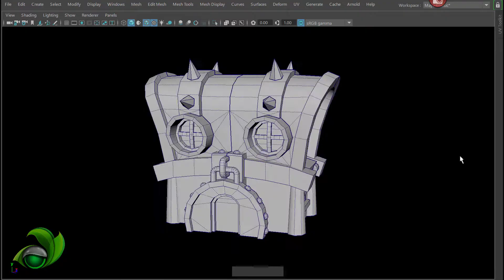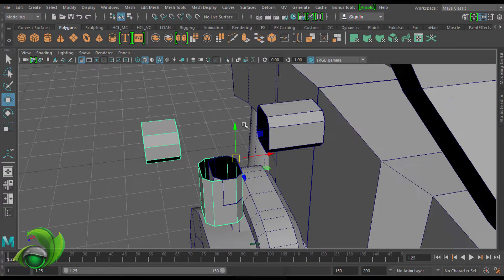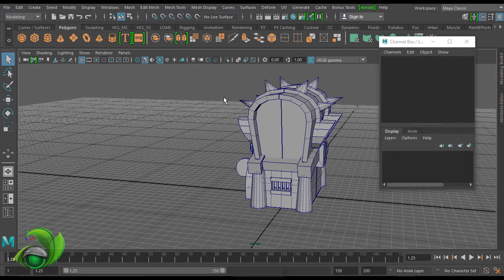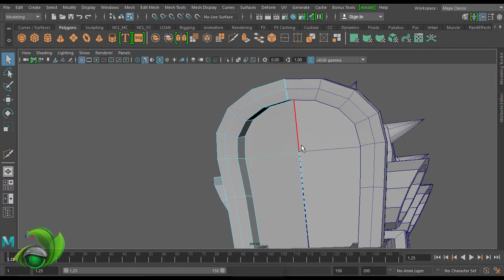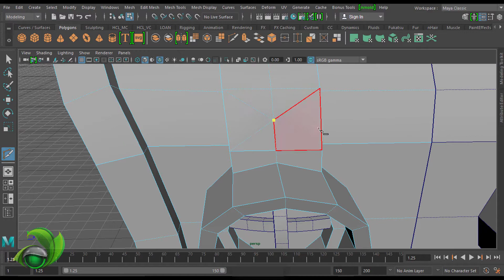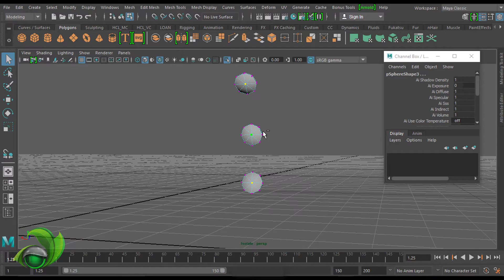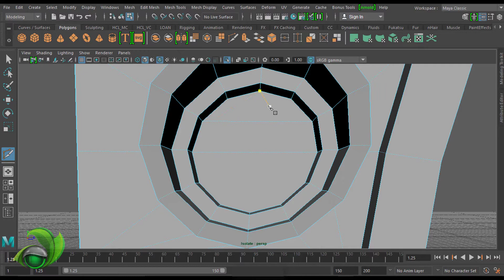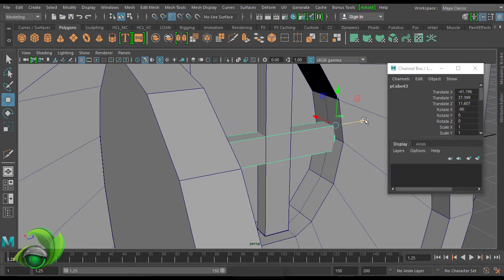Game Artist | Modeling Small House P2 with Autodesk Maya | Game Design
• Game Artist | Modeling Small House P2 (Finish) with Autodesk Maya | Game Design
• Maya Tutorial : Share knowledge in Game Design 3D Artist with software Autodesk 3D Maya ( Modeling Lowpoly, Unwrap UV, Texture ... )
• Game Artist: Speed painting digital art Texture Art for Game Design 3D Artist use software 3D Maya, Photoshop ... ( Weapon, Object, Environment, Effect for Environment ...)